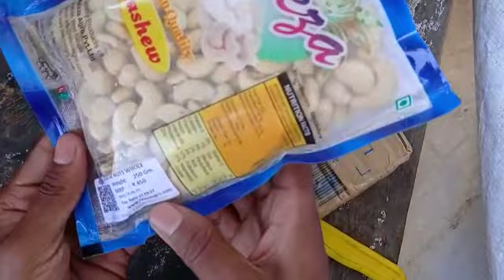46#unboxing Dryfruit at cheap😱😱 rate by shopee app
Smytten app 👇👇👇

Hey there! Do not forget to apply the code during sign-up!

Meesho app:- 👇👇👇

Refercode -SDFFOPB57028

I have gifted you ₹51 to play on My11Circle.

My circle11 app 👇👇👇

Don't forget to use my invite code: ROHI962H

2. Add Cash & Get ₹1500* Special Bonus

Let's Play!

Woohoo app-👇👇👇

Refer Code mustt be enter -ROHI35824

Woohoo! I am enjoying shopping on ShopClues. You can too! & shop with FREE Rs. 700 Cluesbucks+. Use your gift before it expires

Pharmeasy app 👇👇👇

Hey! I have a wonderful gift for you on this Friendship Week.

This channel is created for unboxing video, Review of product etc.
This channel has not any intenstion to heart anyone.
Thank you  and please help me🙏🙏🙏🙏🙏
your support never forget me 🙏🙏🙏🙏🙏🙏🙏🙏